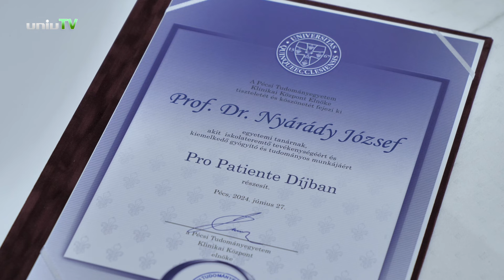Egészségügyi dolgozókat tüntettek ki Semmelweis-nap alkalmából - PTE Klinikai Központ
A Pécsi Tudományegyetem Klinikai Központja idén június 27-én tartotta az egészségügyi dolgozókat méltató Semmelweis-napi ünnepségét az Általános Orvostudományi Kar dr. Romhányi György Aulájában. A magyar egészségügy napjának alkalmából számos egészségügyi dolgozó vehetett át elismerést elhivatott és áldozatos munkájáért.

Az ünnepség keretében Dr. Sebestyén Andor, a Klinikai Központ elnöke Pro Patiente díjat adományozott sok éven át végzett, kiemelkedő gyógyító, diagnosztikai, megelőző és innovációs tevékenységéért Prof. Dr. Nyárády Józsefnek a Traumatológiai és Kézsebészeti Klinika emeritus professzorának, Dr. Kasza Gábornak az Érsebészeti Klinika egyetemi adjunktusának és Dr. Goják Ilonának a Szívgyógyászati Klinika klinikai főorvosának.